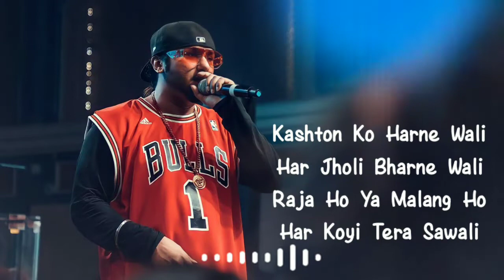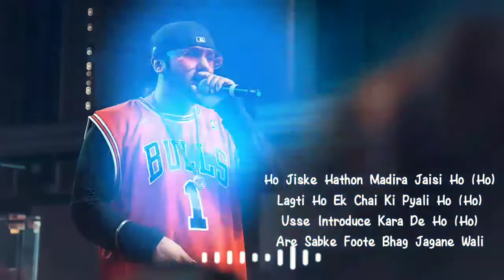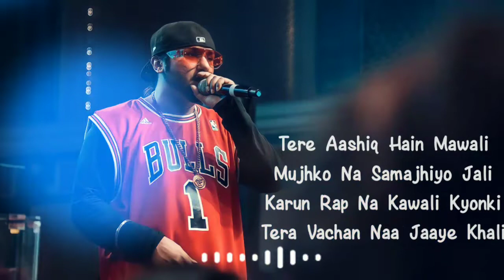De Taali(LYRICS)Bhool Bhulaiyaa-2|Kartik,Kiara|Tabu,Yo Yo Honey Singh|Armaan Malik|Pritam|Amitabh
Presenting video song "De Taali" from movie
Gulshan Kumar & T-Series presents "Bhool Bhulaiyaa 2" produced by Bhushan Kumar, Murad Khetani, and Krishan Kumar under the banner of T-Series and Cine1 Studios, starring Kartik Aaryan, Kiara Advani and Tabu, directed by Anees Bazmee, screenplay by Akash Kaushik and dialogues by Farhad Samji and Akash Kaushik.

Credits:
Song Name: De Taali
Singers - Yo Yo Honey Singh, Armaan Malik & Shashwat Singh
Rap Written by - Yo Yo Honey Singh & Amitabh Bhattacharya

Music Arrangement and Production - AM.AN
Sound Design - Ashwin Kulkarni

Sound Engineers - Ashwin Kulkarni, Aniruddh Anantha and Pranav Gupta
Vocal Conductors - Dev Arijit & Aniruddh Anantha
Mixing Assistant to Eric – Michael Edwin Pillai
Backing Vocals Design - Aniruddh Anantha
Chorus - Aniruddh Anantha & Anurag Sharma